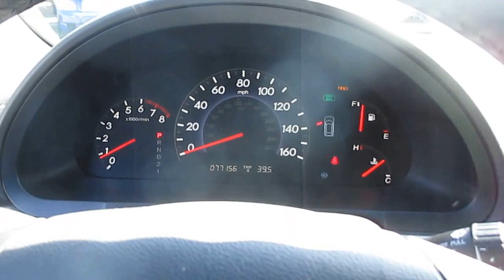2010 Honda Odyssey, Green - STOCK# 20744A - Walk around